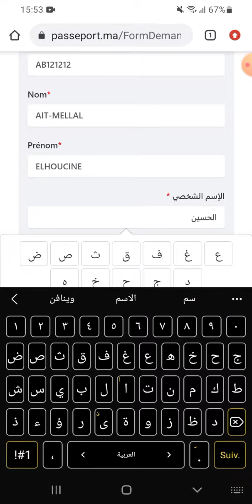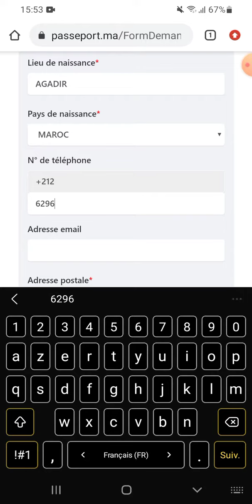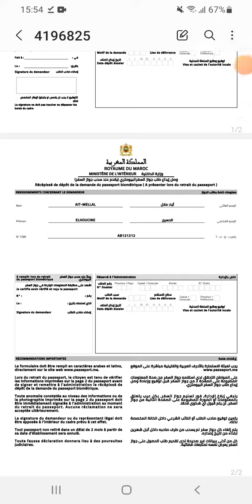الوثائق المطلوبة جواز السفر المغربي 2023